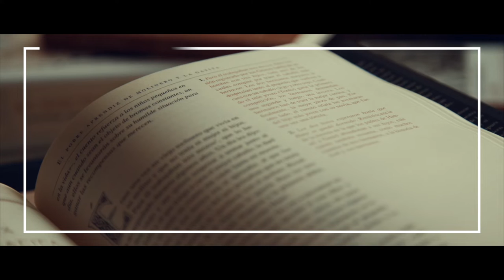Notas al Margen desde Cantabria: Cierto Pablo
Es muy difícil encontrar material grabado de Cierto Pablo y por eso a Notas al Margen desde Cantabria le hace especial ilusión poder compartir esta joyita.
Cierto Pablo es un músico principalmente autodidacta, con un gusto y unas influencias musicales amplias que van desde la música académica hasta las músicas étnicas pasando por el jazz. Aunque le han ofrecido grabar en más de una ocasión, aún no se ha decidido, pero está muy cerca de hacerlo. No se considera un cantautor al uso porque cree que su música es más adecuada para una banda. Suele tocar solo y a veces sin amplificar para intentar conseguir la naturalidad de cuando ensaya y le gusta mucho improvisar. No es extraño encontrárselo en locales muy pequeños donde se siente cómodo tocando sin amplificar y jugando con su música. Escribe sus letras tanto en inglés como en castellano. La música hecha en inglés ha tenido mucha influencia en él aunque últimamente es el castellano el que se impone. Las canciones del concierto son nuevas e hijas del confinamiento (sólo ‘Tus insignificantes actos’ tenía letra previa pero la música surgió en pandemia) y, por lo tanto, siguen estando en proceso porque son canciones vivas.
Los temas del microconcierto de Notas al Margen desde Cantabria son: Tus insignificantes actos, El clítoris sagrado, Ya es hora, Me siento raro.

Notas al Margen desde Cantabria es un proyecto de La Vorágine Crítica con el apoyo de la Dirección General de Acción Cultural del Gobierno de Cantabria, la colaboración del Ayuntamiento de Santander y el trabajazo de la productora BandontheBend, de la experta en iluminación Lucía Venero y de Álex Pis al cargo del brutal sonido que podéis escuchar.